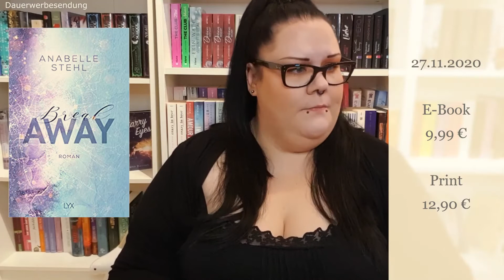Neuerscheinungen November 2020| Settings & Charaktere zum Schwärmen!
Hallo ihr Hübschen! Heute zeige ich euch meine Neuerscheinungen November 2020. Da kommen ja wieder so viele coole Bücher an den Start! Ganz tolle Liebesromane, ein bisschen Dark Romance und ein wenig Romantic Thrill. Das beste sind aber die super coolen Settings und die außergewöhnlichen Charaktere. Da werde ich mich mal wieder nicht zusammenreißen können und beim Bücherkauf komplett eskalieren!

Die Bücher:
Christmas Deal – Vi Keeland & Penelope Ward
Pike – Er wird dich retten – T.M. Frazier
Twist Of  A  Love Affair – Piper Rayne
Sweet Little Lies - Kylie Scott
Unzertrennlich – Du und ich – Roni Loren
Breakaway – Anabelle Stehl
Cold Kiss – Der Kuss des Todes – Becca Foster
Love Like Magic – Kelly Siskind